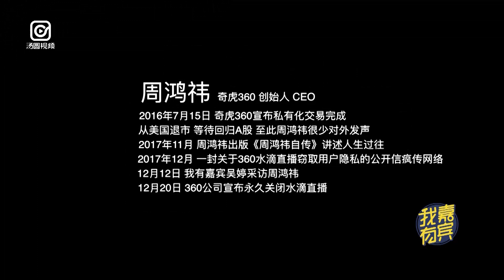【周鴻禕：紅衣教主儒系了，還能顛覆嗎？】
《我有嘉賓》採訪了周鴻禕，在節目的對話中，挖出了他在與公眾闊別這兩年所經歷的事和發生的轉變，也聊出了周鴻禕對早年經歷事件的看法。